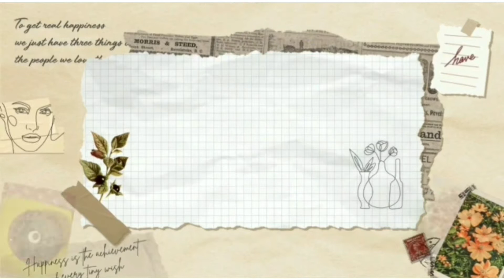Bread ৰ এটা tasty recipe//কৰদৈৰ মিঠা আচাৰ//Lucky ৰ bath time//😊😊😊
Shraddha's Diary

My channel is all about good food, fashion, hacks, homedecor and many more. I am very glad and thankful to YouTube that they have given such a platform to us that we can entertaint others by creating beautiful videos...😊😊😊😊😊😊😊😊😊😊😊😊😊😊😊😊😊😊😊😊😊😊😊😊😊😊😊😊😊😊😊😊😊😊😊😊😊😊😊😊😊😊😊😊😊😊😊😊😊😊😊

some of my previous videos are.

Thank you all for supporting me through my videos😊😊😊😊😊😊😊😊😊😊😊😊😊😊😊😊😊😊😊😊😊😊😊😊😊😊😊😊😊😊😊😊😊😊😊😊😊😊😊😊😊😊😊😊😊😊😊😊😊